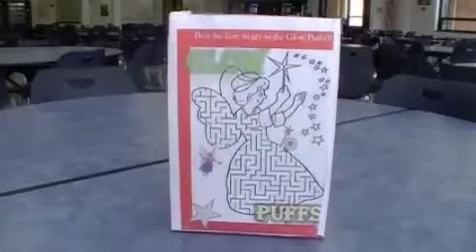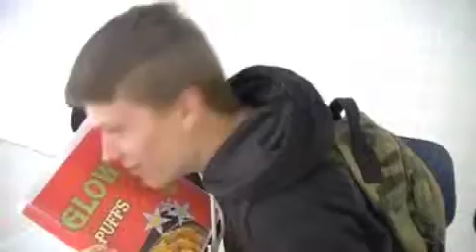glow puffs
mmm cereal